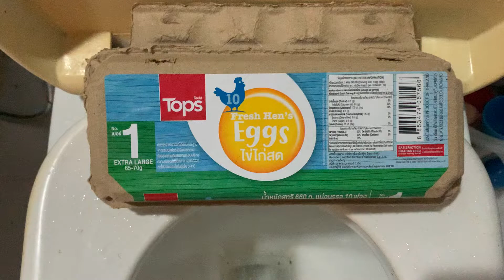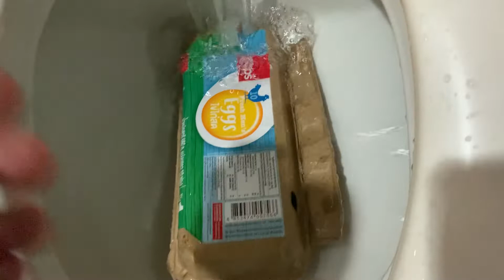Will it Flush? Eggs هل ستتدفق؟ بيض